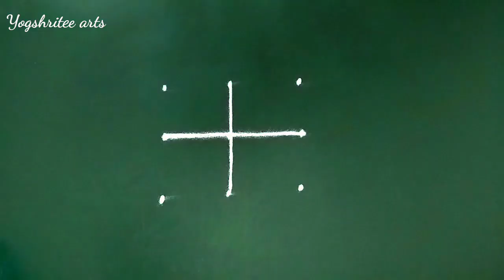कोणत्याही दिवशी काढायला आवडेल अशी 3 ते 3 ठिपक्यांची रांगोळी thipkyanchi rangoli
सोमवार विशेष तीन ते दोन टिपक्यांची खूप खूप सोपी पण आकर्षक रांगोळी
 3 ते 2 ठिपक्यांची रांगोळी

Only 3 dots beautiful rangoli
 simple daily muggulu
 easy kolam
 Simple Rangoli

Simple Rangoli with 5×3 Dots
 Easy Kolam Designs
 Daily Muggulu
 Simple Rangoli

दीप अमावस्या दिवशी काढण्यासाठी 5 ते 1 ठिपक्यांची नक्षीदार रांगोळी
Diya rangoli
Deepam kolam

दररोजसाठी सुंदर 2 रांगोळी
 Simple 2 Rangoli Design Easy Kolam
Muggulu Kolam
 Daily Rangoli

दीप अमावस्या विशेष रांगोळी
दीप पूजन साठी खास फुलाच्या वेलीतील दिव्याची ९ते ५ ठिपक्यांची रांगोळी

Kolam designs
Muggulu
Small rangoli design
Thipkyanchi rangoli
Thipkyanchi rangoli new
Tipkyanchi rangoli
Tipkyanchi rangoli new

easy rangoli
melikala muggulu
muggulu
thipkyanchi rangoli
ठिपक्यांची रांगोळी